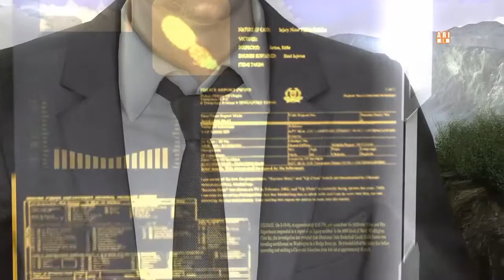Klay Plays: Heavy Rain #4 | Parkbesuch mit Folgen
In dieser Folge wird es endgültig ernst! Ein schöner Parkbesuch mit Ethan und Shaun endet mit einem Schock! Zudem setzen wir unsere Ermittlungen als Norman Jayden fort und überprüfen unsere gesammelten Hinweise.